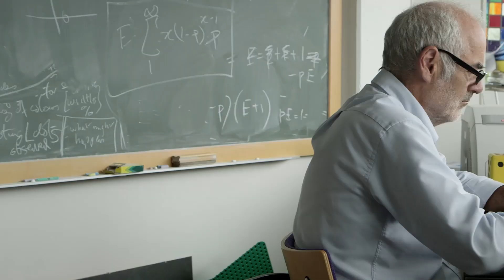Science Stories - Unexpected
We need mathematical help to tell the difference between a real discovery and the illusion of one. Fellow of the Royal Society and future President of the Royal Statistical Society, Sir David Spiegelhalter visits Dr Nicole Janz to discuss reproducibility in scientific publications.

This film is part of a series of Science stories to celebrate 350 years of scientific publishing by the Royal Society.